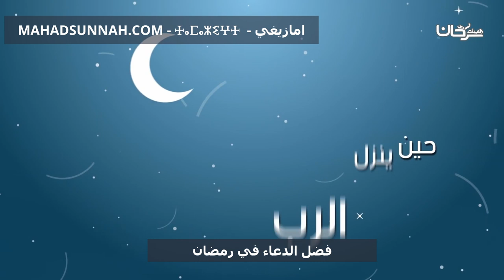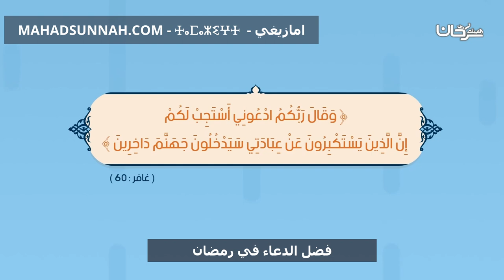فضل الدعاء في رمضان - بالامازيغية